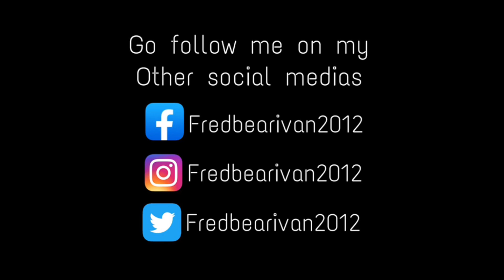Metal sonic in sonic 3 air mod